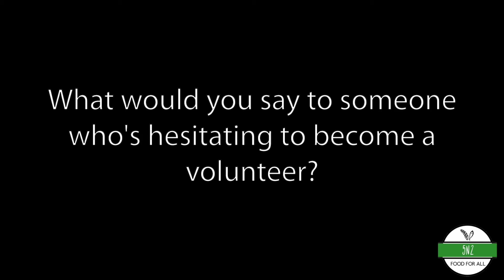The Humans of 5n2: Meet Joan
Meet the Humans of 5n2... a series! This weeks episode highlights the story of one of our dedicated Kitchen Volunteers, Joan! Joan has been with us since November of 2020 & helps with all aspects of our kitchen. Joan loves to spend her free time baking delicious, calorie rich desserts & spending quality time with her loved ones. We are so grateful for Joans dedication & hard work with 5n2.